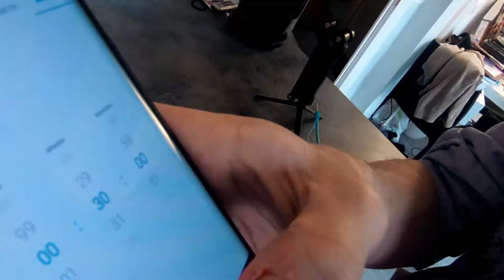INCROYABLE, elle ne pouvait pas s'y attendre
Jour de mon anniversaire, je décide de faire une surprise à Céline. Je me lève tôt, très très tôt et je lui préprare un BON petit déjeuner.

Aujourd'hui on inverse les rôles !